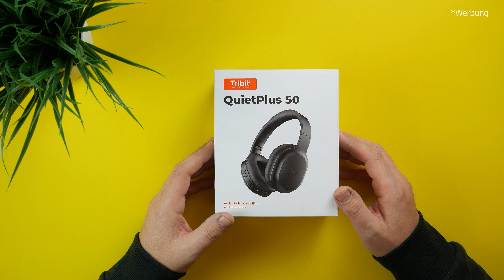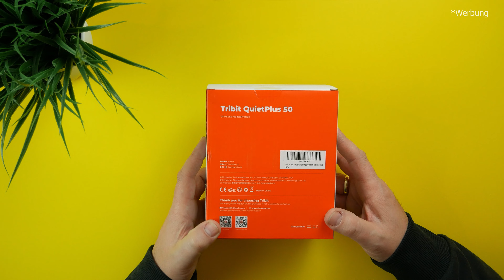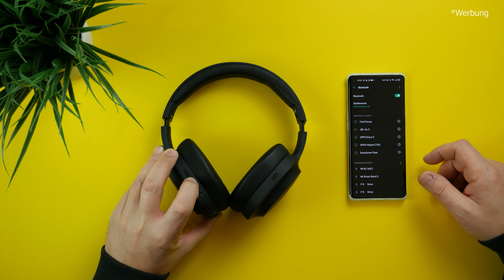Tribit QuietPlus 50 I Unboxing & erster Sound Test I ANC Over Ear für 50€ I deutsch I 2020 I 4K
Tribit QuietPlus 50 I Unboxing & erster Sound Test I ANC Kopfhörer für 50€

Hey Freunde,

meinen ersten Over Ear Kopfhörer Test ermöglicht mir Tribit ! Die QuietPlus 50 sind kostengünstige ANC Over Ear Kopfhörer im schlichten und eleganten Design. Kann die Audio Qualität aber auch überzeugen ?
In diesem Video schauem wir uns die Kopfhörer im Unboxing & ersten Sound Test gemeinsam an.

Vielen Dank !!!